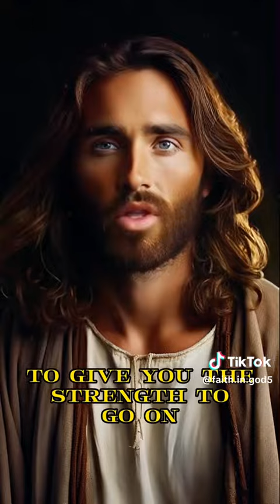⚠️not my video⚠️